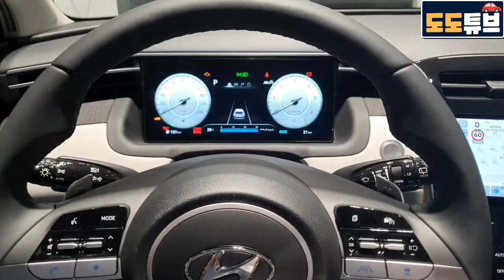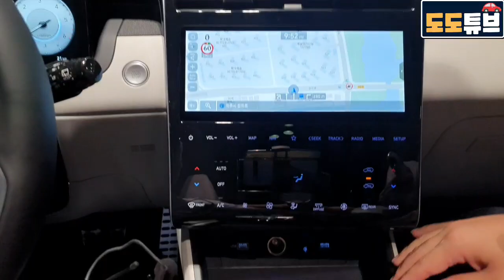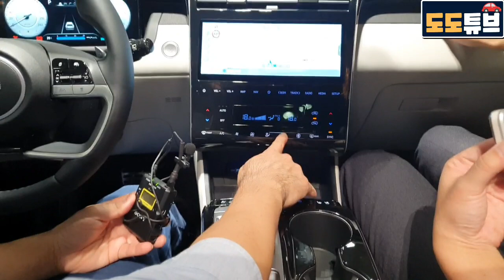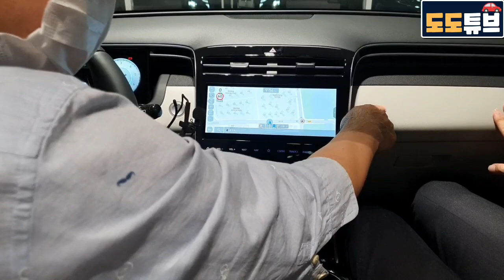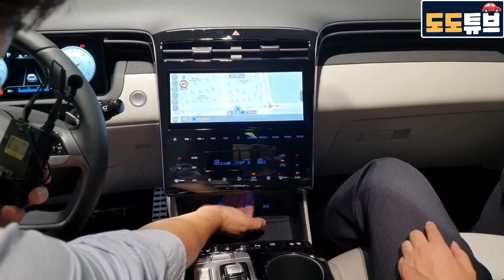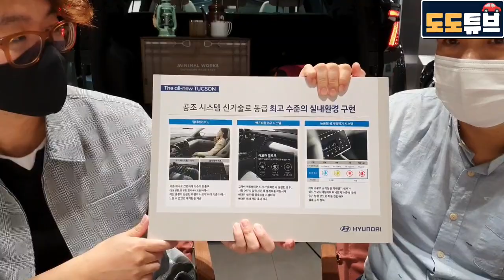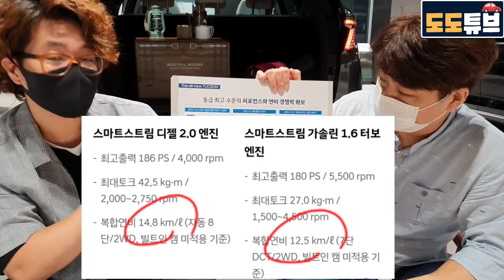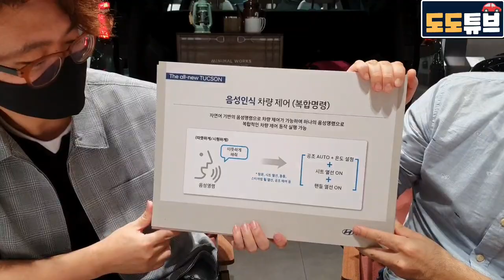투싼풀체인지 최초 도어 ASMR? 깡통소리가 난다고? 싼타페,팰리,GV80 도어소리 비교!! 연못구름님과 콜라보 투싼파헤치기~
투싼풀체인지 최초 도어ASMR? 싼타페,팰리, GV80 도어소리 비교!! 연못구름님과 콜라보 투싼파헤치기~궁금하시다면 끝까지 시청해주세요^^

투싼풀체인지 최신정보:  팀 투싼풀체인지 NX4